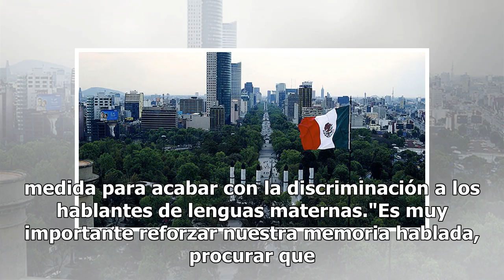Buscan preservar la lengua otomí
IXMIQUILPAN, Hidalgo.- Para Natalia Toledo Paz, subsecretaria de Diversidad Cultural, el hecho que se realicen iniciativas como institucionalizar el Hñähñu (otomí), es trascendental, debido a que se garantiza la preservación y enseñanza de esta lengua, lo cual espera se replique de forma importante ...